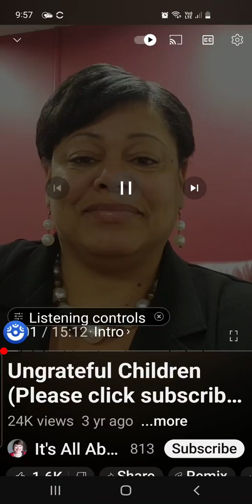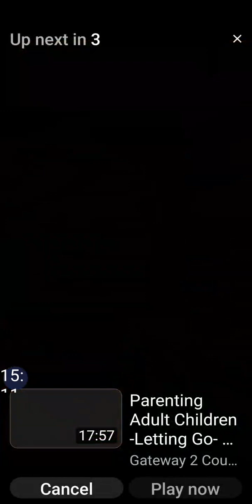A Parent Say?